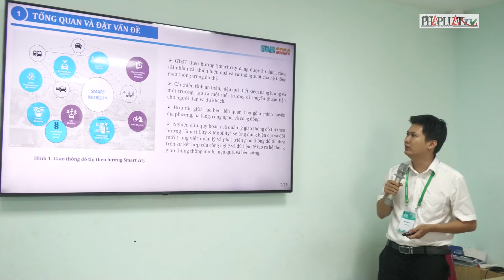Xây dựng thành phố thông minh, xu hướng tất yếu - PLO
PLO | Giao thông đô thị theo hướng Smart City (thành phố thông minh) là một mô hình đang được nghiên cứu, triển khai rộng rãi tại nhiều nước trên thế giới nhằm cải thiện hiệu quả công tác quy hoạch và nâng cao sự thông suốt của hệ thống giao thông trong các đô thị.